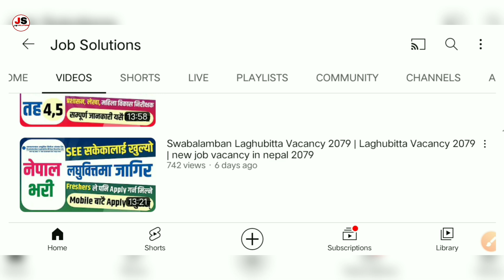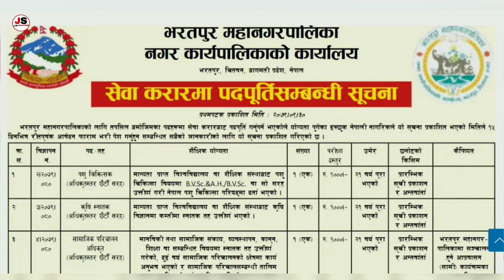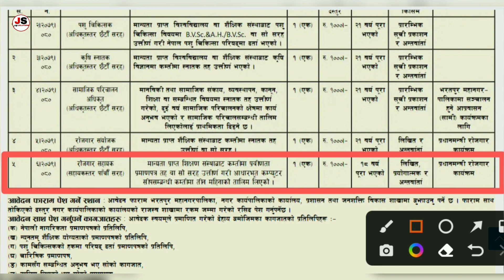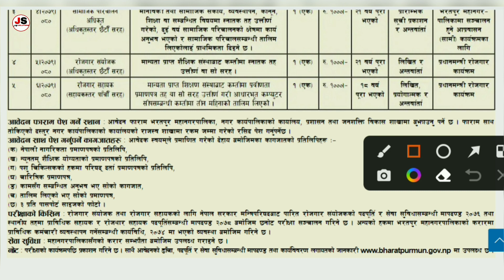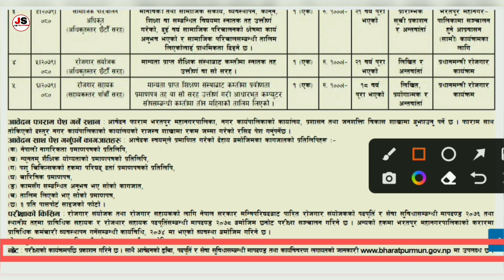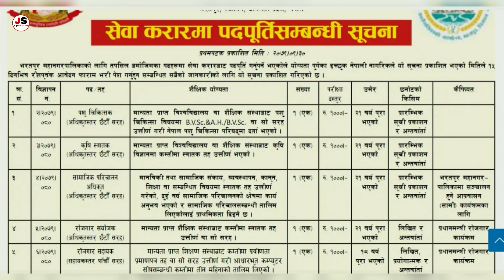bharatpur mahanagarpalika vacancy 2079 | new job vacancy | chitwan job vacancy 2079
bharatpur mahanagarpalika vacancy 2079 | new job vacancy | chitwan job vacancy 2079-job solutions